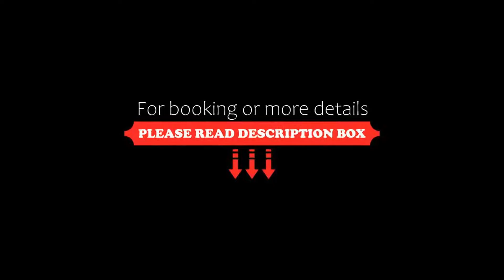Hotel Garni Am Ellinger Tor, Weißenburg in Bayern, Germany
About Property:
This non-smoking hotel offers elegant rooms with free Wi-Fi. It stands beside the historic Ellinger Tor gateway in Weißenburg's old town, a 7-minute walk from the train station.
All rooms at the Hotel Garni "Am Ellinger Tor" include a TV and a safe. A private bathroom with hairdryer is provided.
Free public parking can be found nearby.
Property Type: Hotel
Address: Ellinger Straße 5-7, 91781 Weißenburg in Bayern, Germany
Searching For
1. Hotel Garni Am Ellinger Tor - Weißenburg in Bayern - Germany
2. Hotel Garni Am Ellinger Tor - Weißenburg in Bayern - Germany Address
3. Hotel Garni Am Ellinger Tor - Weißenburg in Bayern - Germany Rooms
4. Hotel Garni Am Ellinger Tor - Weißenburg in Bayern - Germany Amenities
5. Hotel Garni Am Ellinger Tor - Weißenburg in Bayern - Germany Offers and Deals
Audio Credit:
Track Title: Subway Dreams
Artist: Dan Henig